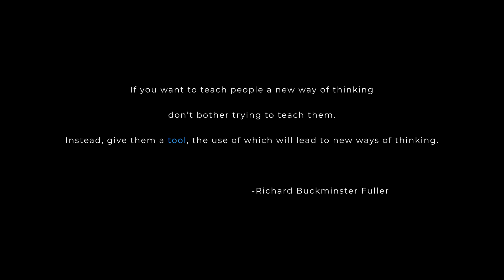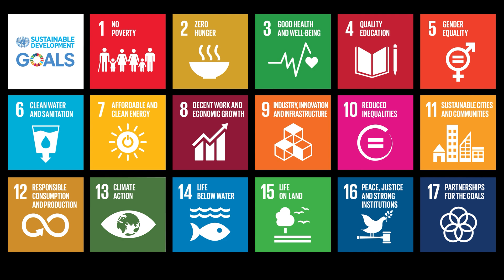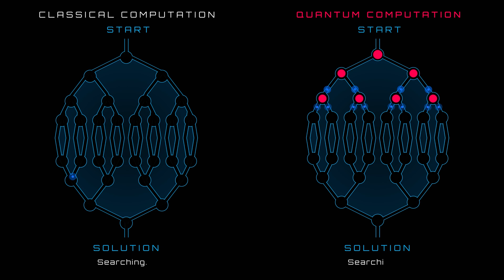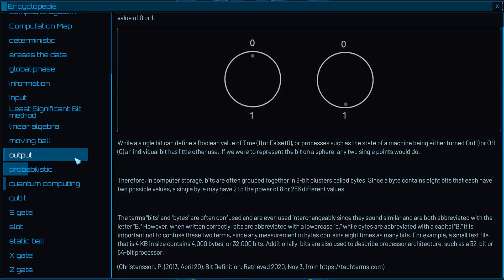Quantum Odyssey: Quantum Literacy is our mission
Our mission is to make the aspect of learning quantum computing come as easily and naturally as having a good time, and with that, have every single human being know a bit of quantum.